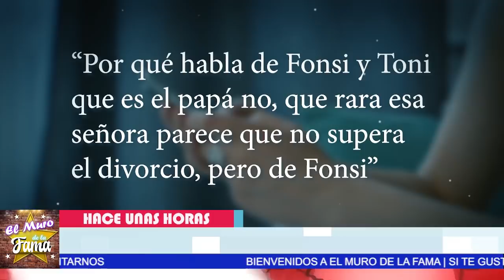🔴😱𝗗𝗘𝗦𝗧𝗔𝗣𝗔 𝗟𝗔 𝗩𝗘𝗥𝗗𝗔𝗗 Adamaris Lopez Entre Lagrimas, Nunca Amo A Toni Costa, Ama Aun A Luis Fonsi🔥😧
CONFIESA NUNCA que nunca  AMÓ A TONI costa  y que SU AMOR REAL ES y siempre fue  LUIS FONSI

𝗡𝗢𝗧𝗜𝗖𝗜𝗔 𝗗𝗘 𝗨𝗟𝗧𝗜𝗠𝗔 𝗛𝗢𝗥𝗔 !!! Adamari Lopez Se Despide

Ultima Hora: Toni Costa Salió del Closet? ¿Por qué se separaron Adamari López y Toni Costa?

Adamari López anuncia su separación de Toni Costa
Adamari López anuncia su separación de Toni Costa | hoyDía | Telemundo
¿Por qué se separaron Adamari López y Toni Costa?

adamaris lopez y toni costa se separan
adamaris lopez se divorcia de toni costa
¿Cómo se llama la hija de Luis Fonsi y Adamari López? ¿Qué pasó con Adamari López y Toni Costa? ¿Qué tipo de cáncer tenía Adamari López? ¿Cuántos años tiene Dámaris López?

¡ BIENVENIDOS ‼️